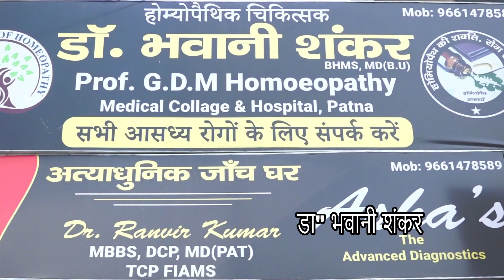खर्राटों का करें खात्मा होमियोपैथिक दवाओं से,Treat snoring through Homeopathy,Dr Bhawani Shankar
डॉ भवानी शंकर ( होम्योपैथ ) Whatsapp - The heritage of homoeopathy dharhra The Heritage of होमियोपैथी Dharhra House, East Boring Canal Road, Patna - 800001